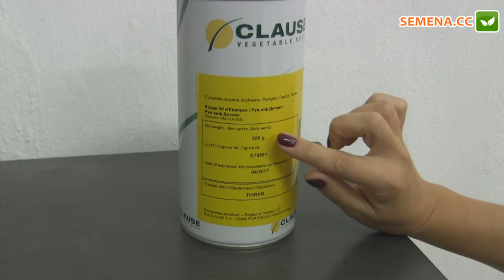Руж виф де тамп тыква (Clause) Антифейк